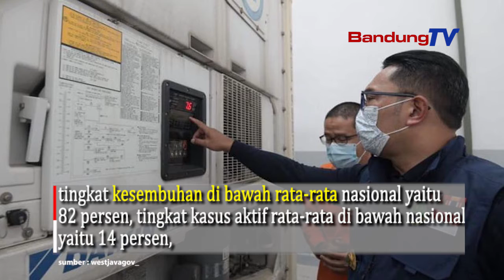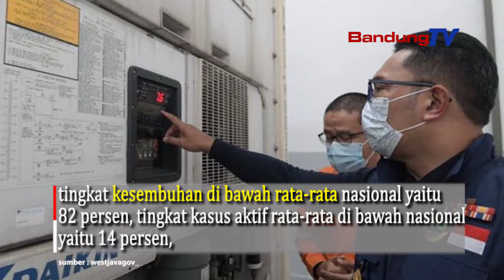Pemprov Jabar Usulkan Penambahan 12 Daerah untuk Pemberlakuan Pembatasan Kegiatan Masyarakat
Pemberlakuan Pembatasan Kegiatan Masyarakat (PPKM) pada 11-25 Januari 2021 bukan hanya di Bandung Raya dan Bodebek, Namun terdapat 12 daerah lainnya yang diusulkan untuk pembatasan baru.